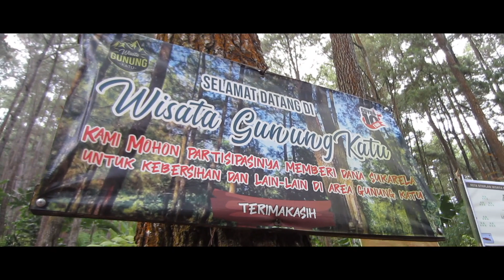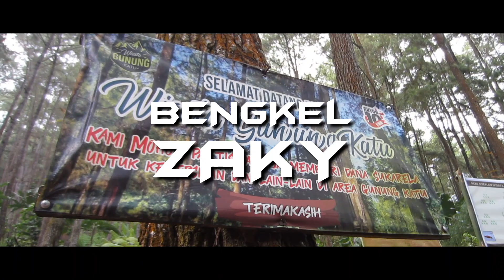BTS N2KPG Video Series #2 Final Gunung Katu Kota Malang Trabas Hujan Syahdu Jalan Licin mengkilat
Behind The Scenes proses pengambilan gambar terakhir untuk video series #2 trabas di Gunung Katu kawasan Kota Malang Raya.
Mulai dari gowes, ngejup, dlosor, rewel, luwe tapi justru disitulah letak keseruannya

Semoga terhibur dan jangan lupa lek khomen dan subskrkek ya Lur...
Ditunggu konten - konten video series part selanjutnya...
Suwun